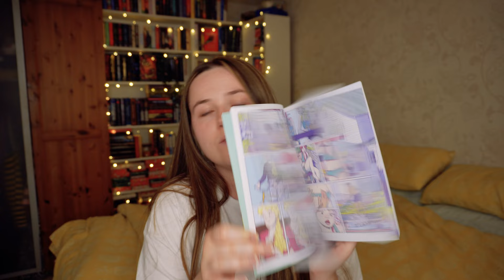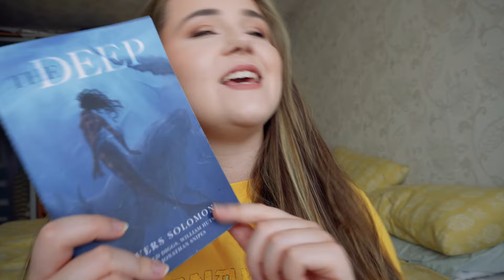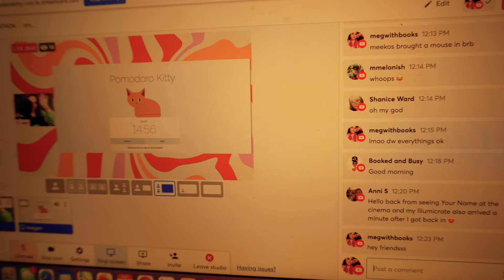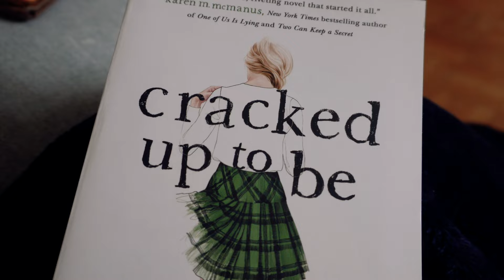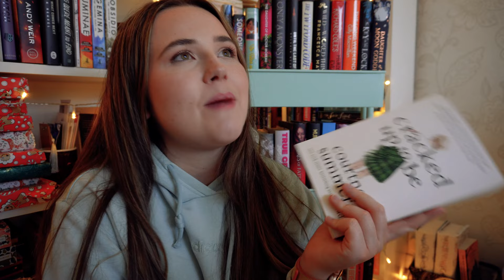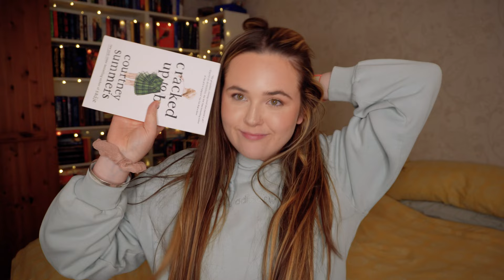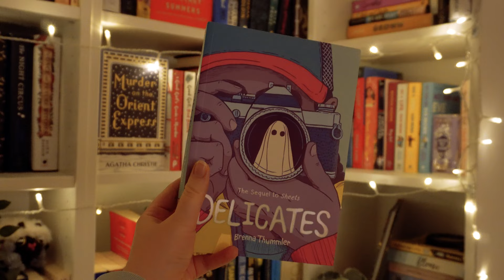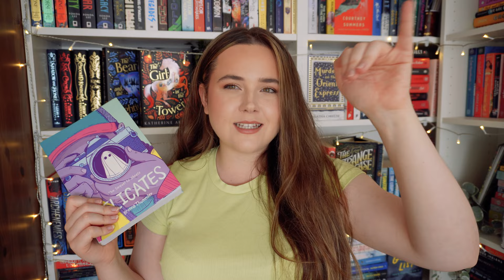attempting to read for 24 hours!!! 📚 24 hour readathon vlog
let's read for 24 hours to catch up on my goodreads reading goal!! how did i doooo👀